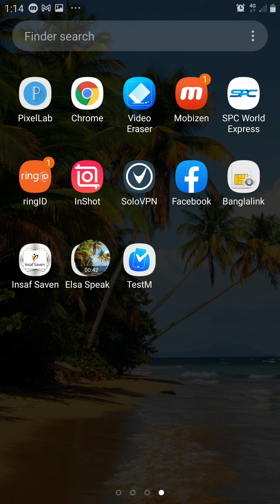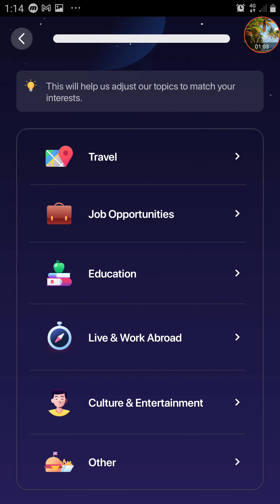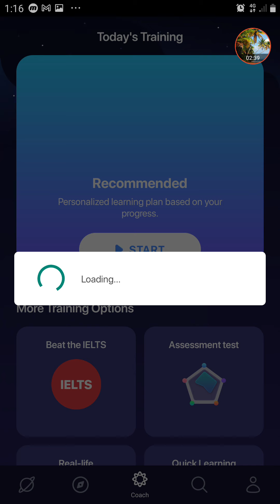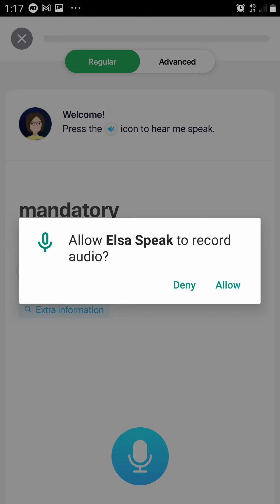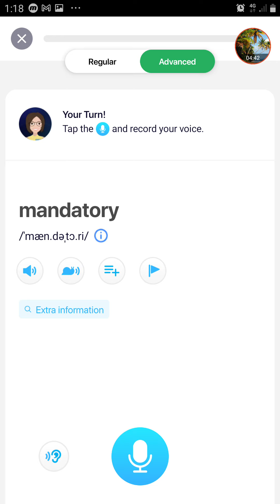Learn English by A online Teacher. ইংরেজি শেখার সহজ পদ্ধতি।